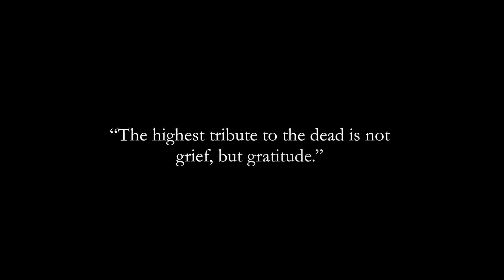The Science Behind the KNOCKOUT (and How to Make Boxing Safer)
With the recent passing of boxers Patrick Day and Maxim Dadashev, we are reminded of the dangerous risks that boxing and other combat sports have. We wanted to educate the masses in hopes to keep fighters safer, so we brought on Dr. Martin Mortazavi, a leading neurosurgeon and expert on the brain, to explain what causes a knockout, prevention and recovery, and how we can make boxing a safer sport.